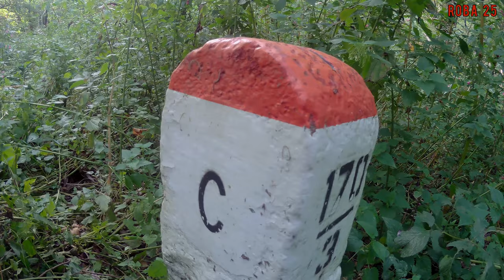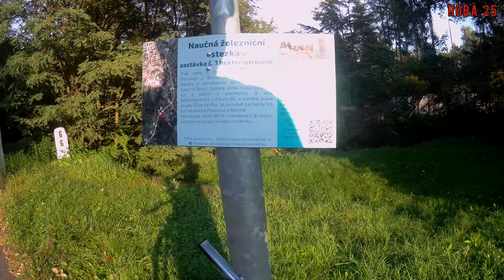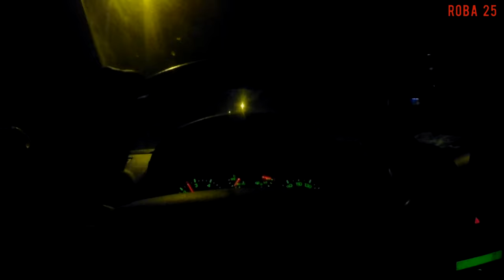Gmina Mszana i trochę Czech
Rowerem po gminie Mszana i trochę po Czechach.